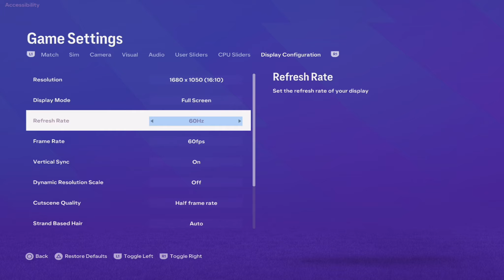FIFA 24 - Episode 6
EA Sports FC 24 is an association football-themed simulation video game developed by EA Vancouver and EA Romania and published by EA Sports. It is the inaugural instalment in the EA Sports FC series, succeeding the FIFA video game series after Electronic Arts' partnership with FIFA concluded with FIFA 23. EA Sports FC 24 is the 31st overall instalment of EA Sports' football simulation games, and was released on 29 September 2023 for Nintendo Switch, PlayStation 4, PlayStation 5, Windows, Xbox One, and Xbox Series X/S.